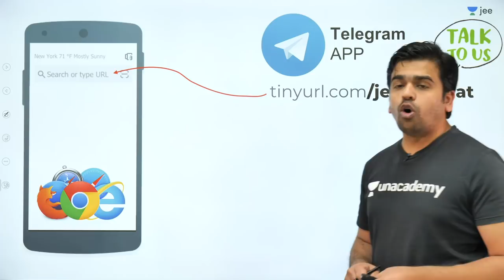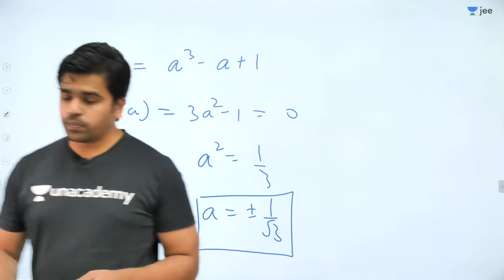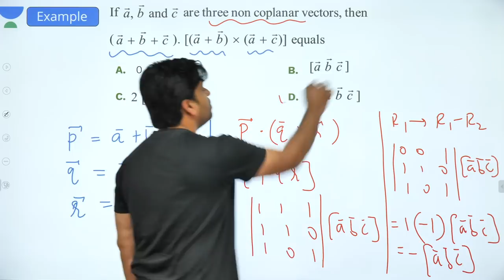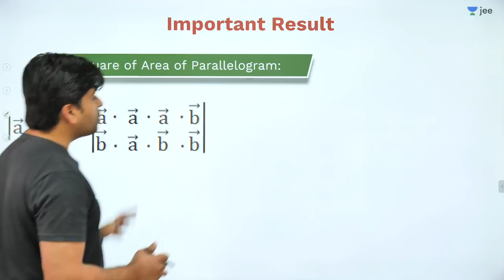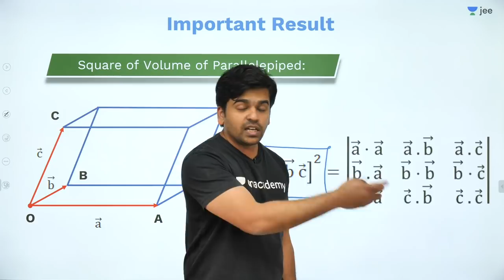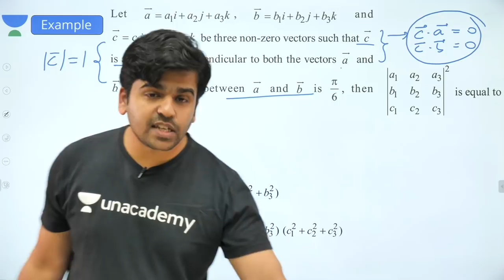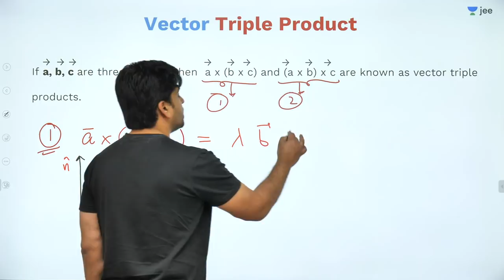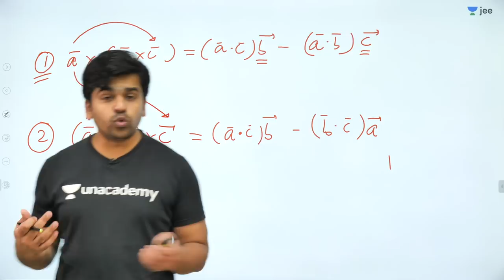JEE Mains: Vector Algebra - Lecture 7 | Class 12 | Unacademy JEE | JEE Mathematics | Sameer Sir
Unacademy JEE brings you another JEE Maths session to prepare you for JEE Mains 2020. In this Lecture, Sameer Sir will continue discussing one of JEE Mains important topic which is Vector Algebra. Watch this video to clear your concepts of Vector Algebra and know some of the best shortcuts to solve JEE Mains question paper.

1. Learn from your favourite teacher
2. Dedicated DOUBT sessions for IIT JEE 2020
3. One Subscription, Unlimited Access to Live Online Classes and Videos
4. Real-time interaction with best-in-class teachers
5. You can ask doubts in live online classes
6. Limited students in each IIT JEE Online Class
7. Download the videos & watch offline

Learn the complete details about Vector Algebra for IIT JEE and related Concepts in this video. It is one of the most important topics of the IIT JEE Maths question paper - in IIT JEE Advanced and JEE Mains as well. Get the best IIT notes curated by experts. Solve important JEE Main and JEE Advanced 2020 questions along with IIT JEE maths preparation tips and tricks. Crack IIT JEE 2020 Maths with these valuable IIT JEE preparation tips and tricks.

Sameer Sir is a part of the alumnus of IIT Bombay. Being an IITian himself, in this IIT JEE Maths Live Online Class, Sameer Sir will touch upon introduction, important questions, and strategy for Vector Algebra. He is a passionate teacher and has helped many students crack IIT JEE. During LIVE online classes he shares his personal experiences with students preparing for IIT JEE 2020. This helps the students get acquainted with the IIT JEE exam and make a study plan and strategy that will help them crack IIT JEE mains and advance in 2020.